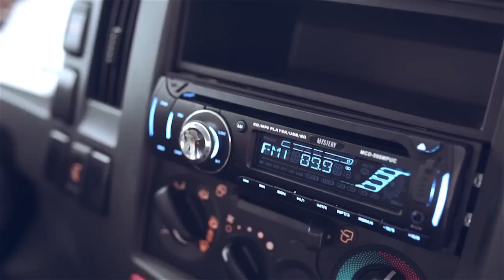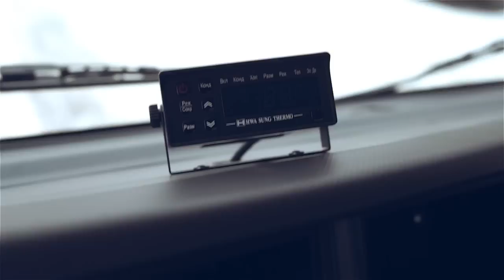Обзор Isuzu NQR 90 Рефрижераторный фургон +5С…-18С, фургон 41 м3, 12 европаллет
Isuzu NQR90 на 9,5 тонн. Собственная масса 3,1 тонн, шасси 6,4 тонн. Три варианта колесных баз. Пневматическая тормозная система,  бак на 140 л. Турбированный дизельный двигатель — 155 л.с. Система ABS. Открываемые двери на угол 90 градусов. На Исузу NQR90 установлена 6 ступенчатая коробка передач.

1:00 общая информация об Isuzu NQR 90
3:04 обзор кабины
4:32 обзор рефрижераторного фургона
6:20 обзор холодильного оборудования
6:46 сравнение грузовиков Isuzu NMR 85 и NQR 90

Представленный фургон Исузу NQR90 с грузоподъемностью до 6 тонн и на 12 европалетт. Для температурного режима глубокой заморозки использован фургон завода "Техпро". Температурный интервал от +12 до -20. Установлены роликовые механизмы для удобства разгрузки на пандусе. Две ленты светодиодного освещения.